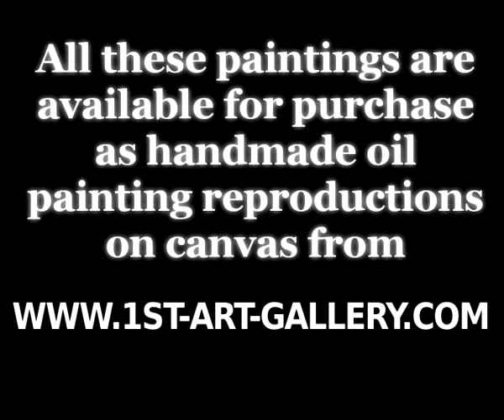The Complete Works of El Greco (Domenikos Theotokopoulos)